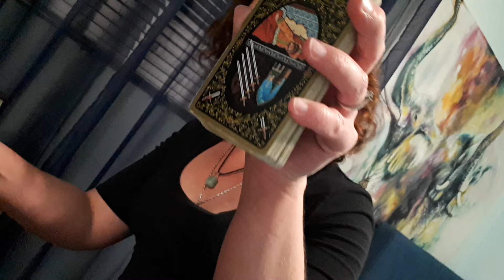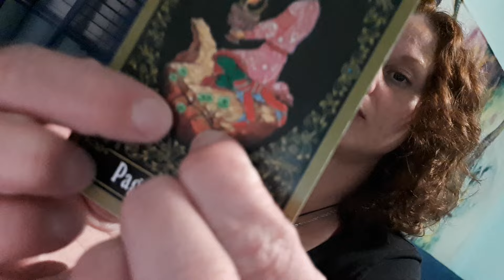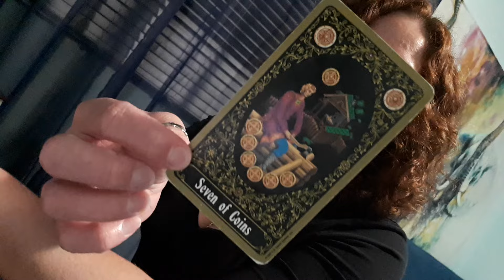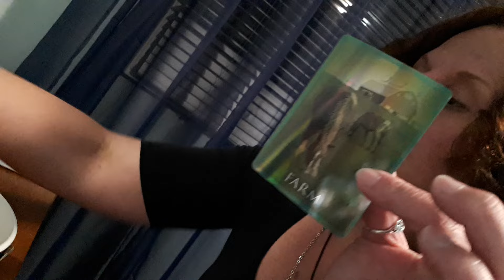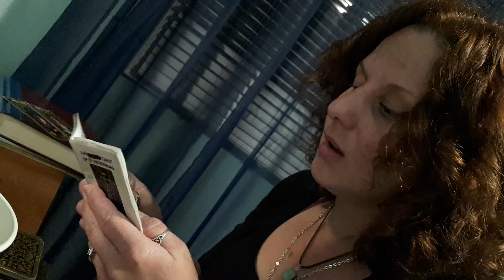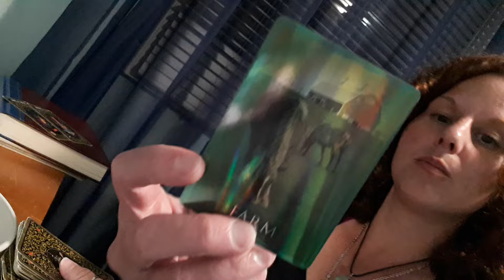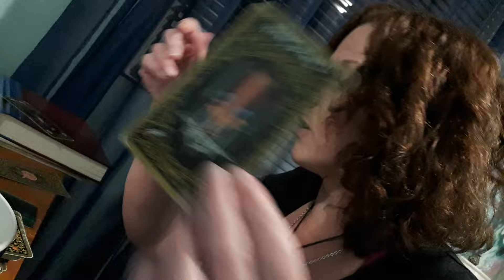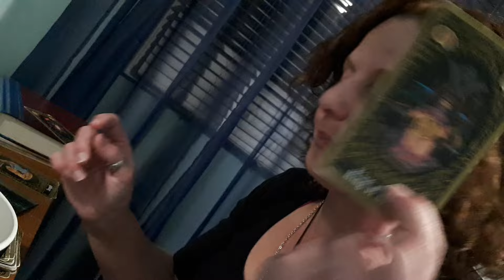🌜OG TAURUS🌛PART 2 trail ride💓cupids ARROW EFFORTS MADE stay calm ARTEMIS🔑 language🙌 of flowers🌺focus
faith in SELF
trail ride date